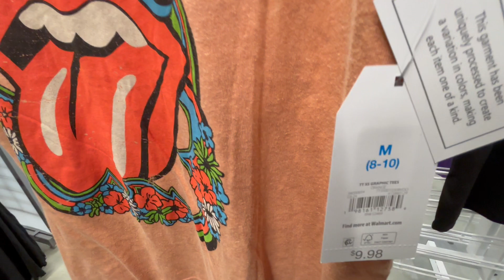THE ROLLING STONES Concert T-Shirts Currently @ WALMART